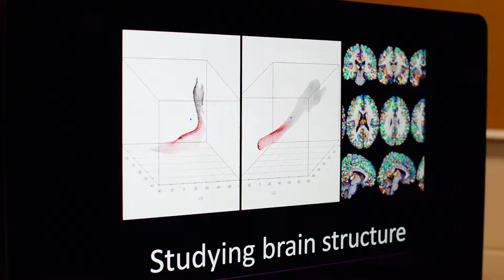Brain folding provides researchers with marker to predict psychosis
By using images of the brain to look at how the grey matter is folded on itself, researchers can predict which high-risk patients will develop psychosis with more than 80 per cent accuracy.
Researchers from Western University and Lawson Health Research Institute collaborated with scientists at the University of Basel in Switzerland to develop an approach using an MRI of the brain that can identify which patients with pre-psychotic symptoms will go on to develop full-blown psychosis.
The researchers believe that being able to identify patients early from the first symptom and treating them in the proven effective EPI program, can reverse the trajectory of the illness.